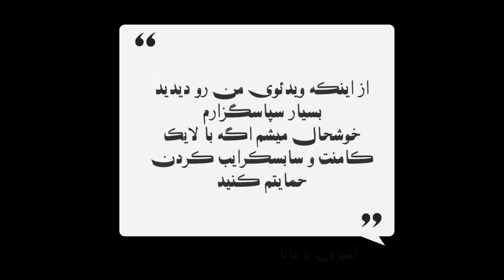یه غذای خوشمزه با کمترین مواد | دستورغذا | آشپزی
بی شک وقتی اسمِ کوکو به گوشتون میخوره،یادِ کوکو سبزی و کوکو سیب‌زمینی میوفتین.ولی خیلی کوکوهای ساده و خوشمزه‌ی دیگه‌ایم هستن که خیلیا نه خوردن نه می‌شناسن.
یکی از این کوکوها،کوکوی لوبیاسبزه.
این کوکو خیلی آسونه و سریع آماده میشه،مواد غذاییِ خاصی‌م لازم نداره.
فقط دوتا نکته رو بگم بهتون :
یکی اینکه میتونین لوبیاسبز رو خیلی ریز کنین و دیگه میکسش نکنین.
وَ اینکه میتونین به اندازه‌ی یه پیمونه پیاز سرخ‌شده هم بهش اضافه کنین،خوشمزه میشه.
ممنونم که بازم منو همراهی کردین،امیدوارم از ویدئوم خوشتون اومده باشه❤

مواد لازم برای ۴ الی ۵ نفر :
لوبیاسبز ۷۵۰ گرم
تخم‌مرغ ۶ عدد
آرد گندم ۲ قاشق غذاخوری
جوش‌شیرین نصف قاشق چایخوری
زعفران آب‌شده ۲ قاشق غذاخوری
سیر رنده‌شده یک حبه
آب ۲/۵ لیوان
نمک/فلفل

تو این کانال میخوام تمام غذاهایی که مامانم همه‌ی این سالها درست کرده و میکنه رو،با شما به اشتراک بزارم.
دنیای آشپزی،خیلی بزرگه و جدا از میلیون‌ها غذای مختلف که در سرتاسر دنیا درست میشه،برای خیلی از غذاها،بیشتر از یک دستور غذایی وجود داره و ممکنه یک غذا با چند روش درست بشه و همشم خوشمزه باشه!
یا اینکه غذایی رو با یک دستورپخت خورده باشید و دوست نداشته باشید،ولی وقتی دوباره با یک دستورغذایی دیگه خوردید،عاشقش شده باشید!
خلاصه که ما هم روش‌های خودمونو داریم و شاید بعد از دیدنِ ویدئو‌ها دلتون خواست که این غذاها رو با روش ما هم امتحان کنید ☺️
البته میزانِ دقیقِ مواد غذایی رو تو خیلی از غذاها نمیتونم در اختیارتون بزارم و خودتون باید درست کنید تا میزانی که مدِ نظرتون هست به دست بیاد.
واسه درست کردنِ کیک و شیرینی،دقیق بودنِ مواد اولیه خیلی اهمیت داره،ولی واسه درست کردنِ غذاها اینطور نیست.نه اینکه مهم نباشه،نه،ولی اینجوری نیست که زود خراب بشه غذاتون.
وَ اینکه خیلی به ذائقه‌ی ما بستگی داره که چه مدل غذایی رو بیشتر دوست داریم،چه چاشنی‌هایی رو دلمون میخاد بیشتر یا کمتر استفاده کنیم و...
وَ آخرین چیز اینکه با عشق و علاقه آشپزی کردن،نتیجه‌ش میشه غذاهای فوق‌العاده‌ 🥰👩🏻‍🍳

اگه از ویدئوم خوشت اومد،از کانالمم دیدن کن و اگه از کانالم خوشت اومد،سابسکرایب کن😁❤👇🏻